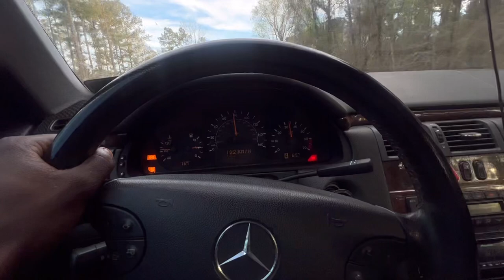My dream is fulfilled after a quick trip to Summit Racing Retail Store!!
If new join the garage you have a spot and returning wonderful people share and drop comments down below 😉💪🏽 glad to make this trip Mercedes did not let me down glad everything played out fine quick trip to summit and other stores and pov drive and what’s next to come 🔥🙏🏽
Instagram: auto3garage follow for more insights 💪🏽🙏🏽🤝